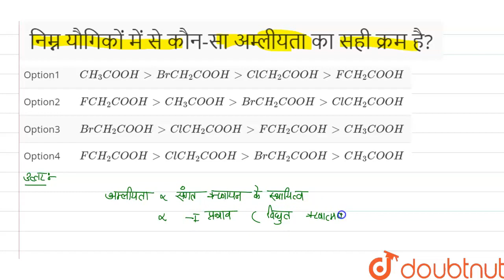निम्न यौगिकों में से कौन-सा अम्लीयता का सही क्रम है? | CLASS 12 | ऐल्डिहाइड, कीटोन एवं कार्बोक्...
निम्न यौगिकों में से कौन-सा अम्लीयता का सही क्रम है?
Class: 12
Subject: CHEMISTRY
Chapter: ऐल्डिहाइड, कीटोन एवं कार्बोक्सिलिक अम्ल
Board:NEET

👉 Have Any Query? Ask Us.